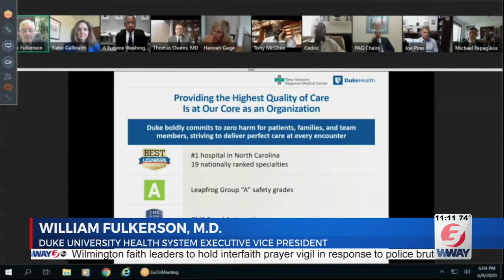Duke Health presents proposal to purchase NHRMC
WILMINGTON, NC (WWAY) -- This week, three organizations interested in purchasing or partnering with New Hanover Regional Medical Center will present their proposals to the public.  Duke Health was the first to present on Tuesday, followed by Novant Health on Wednesday and Atrium Health on Thursday. Each presentation is held from 5:30 to 6:30 p.m. and can be viewed here.  Duke is offering to purchase the hospital for $1.4 billion with $1.9 billion in capital investments over 12 years.  They would also keep all hospital employees on staff for at least one year, and bring their graduate medical school programs to NHRMC.  During the presentation, the non-profit highlighted $600 million in community benefit and investment in the last fiscal year, including $118 million in financial assistance to uninsured low income patients.   Executive Vice President of the Duke University Health System William Fulkerson discussed some of Duke's core values.  "The quality and patient safety are the highest priority for the Duke University Health System," Fulkerson said. "It's what patients expect when they come to a place called Duke, and it's our privilege to try and deliver that in every circumstance in caring for our patients and caring for each other, frankly, in the health system."  Fulkerson also expressed a desire to maintain a local governance board made up of those in the community. He also wants to keep NHRMC President and CEO John Gizdic and other senior staff.  New Hanover County's live stream failed about halfway through the presentation, but can be viewed here.